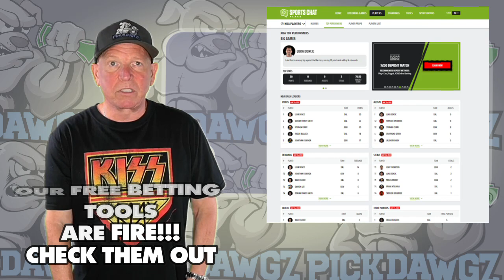Detroit Tigers vs San Diego Padres 7/22/23 MLB Free Pick | MLB Betting Tips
The San Diego Padres face off with the Detroit Tigers in Saturday's MLB Baseball action. Get Mitch's Expert Pick and Prediction for this game.